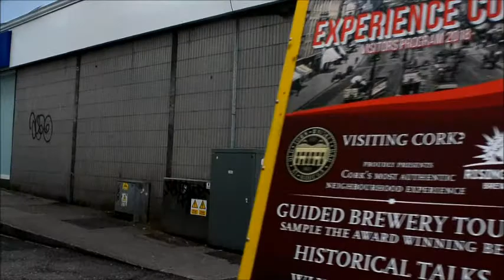A WALK AROUND CORK CITY IRELAND BY CORK PICTURES 2018 EAMONN O SULLIVAN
A WALK AROUND CORK CITY IRELAND BY CORK PICTURES 2018  EAMONN O SULLIVAN PART 1